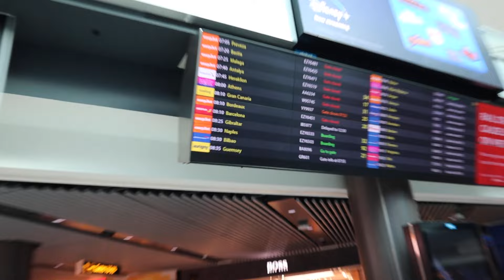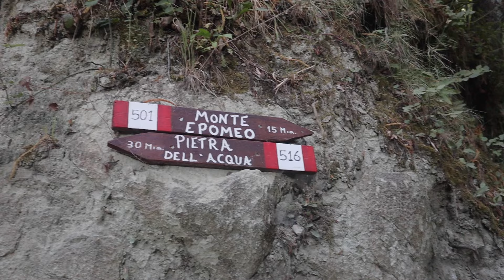Returning to the Isola D’Ischia | An Italian Summer On My Home Island🍝🛵🇮🇹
I am so beyond excited to release my debut travelogue on YouTube; 14 days returning to my Italian families home island: the Isola D’Ischia.

8 years since my last visit, join me on my nostalgic rediscovery of the island.
From eating all the pasta and gelato possible, to reuniting with old family and friends, I am so proud of the little film my footage has become, and I’m delighted to share it with you. This is only the beginning of my film-making journey, so far with the small (but video-transforming) edition of my new drone… and I can’t wait to see what the future holds.

Mireille